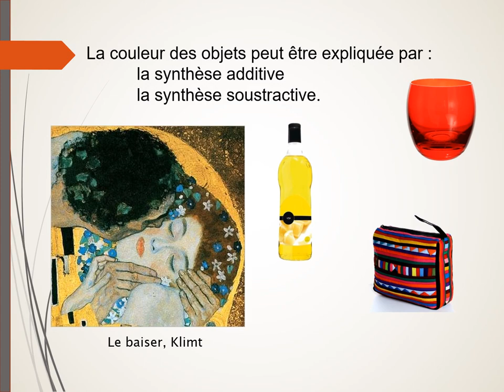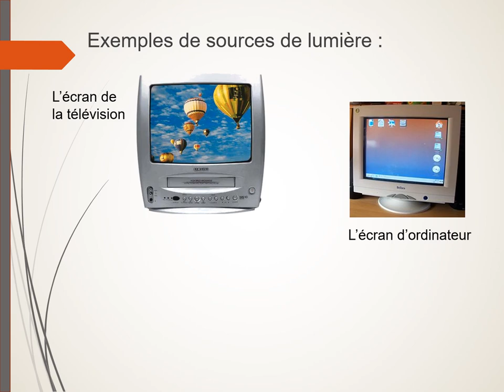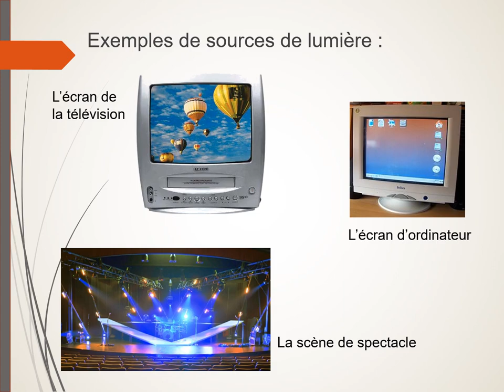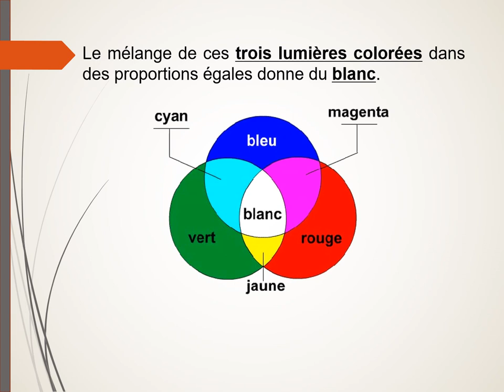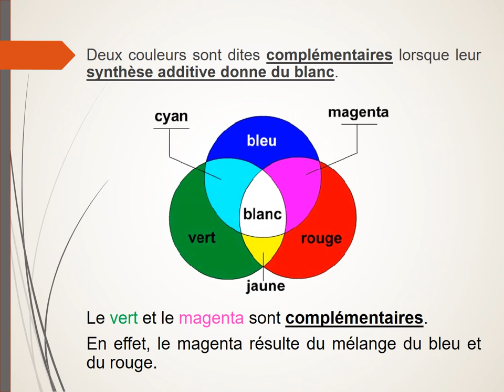La synthèse additive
Principe de la synthèse additive.
Couleurs primaires (RVB), couleurs complémentaires.